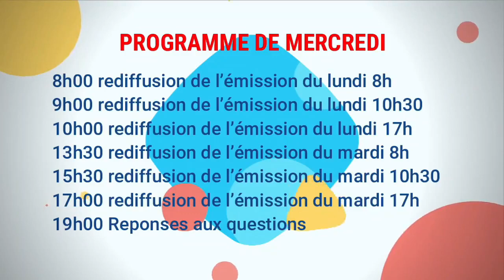La résurrection et le livre des Maccabées 28 04 23 8H00